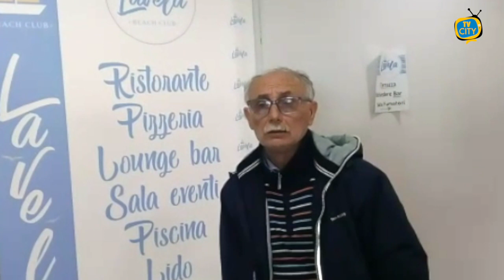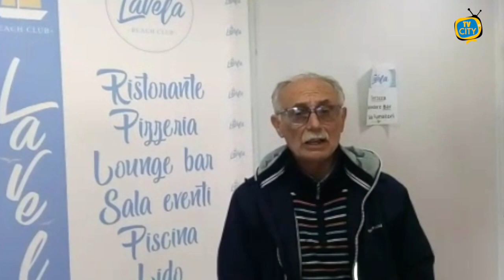Torre del Greco : Raccolta straordinaria beni primari